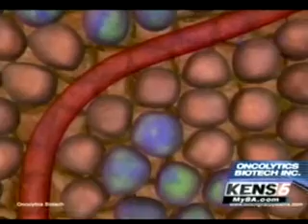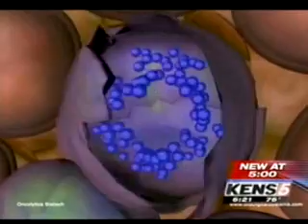Cancer patient receives new therapy: cancer killing virus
Patient Kenny Scott describes how a new therapy based on a cancer-killing virus has helped with with his battle against sarcoma.